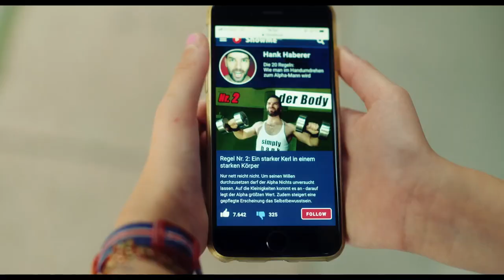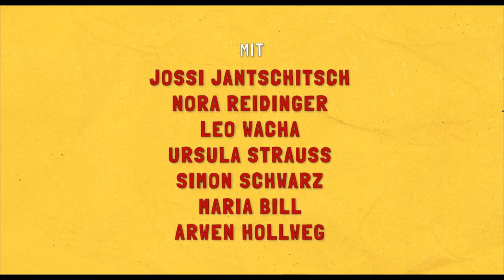GESCHICHTEN VOM FRANZ | Trailer deutsch german [HD]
| "Geschichten vom Franz" (Trailer deutsch german) | Kinostart: 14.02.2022
DANKE! :)

Offizieller deutscher Kino-Trailer zu dem Film "Geschichten vom Franz".

Familienkomödie, DE/AT 2022
Filmverleih: Wild Bunch Germany
Filmlänge: 79 Minuten
FSK-Altersfreigabe: ohne Altersbeschränkung
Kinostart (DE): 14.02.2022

Schauspieler/Darsteller: Jossi Jantschitsch, Nora Riedinger, Leo Wacha, Philipp Dornauer, Max Ortner, Simon Schwarz u.a.

Regisseur: Johannes Schmid

Fürs Schwärmen von der eigenen Jugend muss man vor allem eines sein: Längst erwachsen. Franz Fröstl (Jossi Jantschitsch) ist neun Jahre alt, geht in Wien in die Schule und er weiß: Leicht hat man es nicht als Kind. Erstens ist er kleiner als die anderen Kinder. Und zweitens wird seine Stimme ganz hoch und piepsig, wenn er sich aufregt. Zu den Coolen von der Schule gehört man so definitiv nicht. Das muss man auch gar nicht, sagen Mama (Ursula Strauss) und Papa (Simon Schwarz). Aber haben Eltern eine Ahnung, wie es so ist, in der Klasse ununterbrochen gehänselt zu werden? Wenn es einem vorm strengen Lehrer Zickzack (Rainer Egger) die Stimme verschlägt? Immerhin: Gegen die kontrollierende Nachbars-Fuchtel Frau Berger (Maria Bill) stehen sie geschlossen hinter ihm.

Aber manchmal muss man sich eben selbst zu helfen wissen. Als Franz im Internet das 10-Schritte-Programm von Influencer Hank Haberer (Philipp Dornauer) entdeckt, scheint die Lösung gefunden: Man muss nur trainiert sein, weniger lieb, sein Ding durchziehen und schon wird man ein echter Kerl!Doch Franz‘ beste Freundin, die kluge Gabi (Nora Reidinger) und sein Schulfreund Eberhard (Leo Wacha) wissen längst: Es braucht gar keinen neuen Franz, denn so wie er ist, ist er großartig genug. Doch vorher muss es erst einmal so richtig krachen. Die Freundschaft des Trios landet im Keller, vorübergehend ...